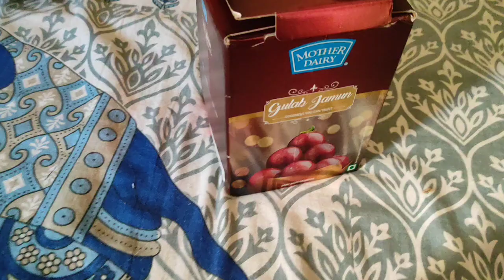Unboxing mother dairy gulab jamun from Amazon under rs 199